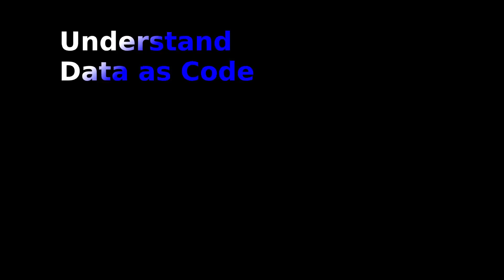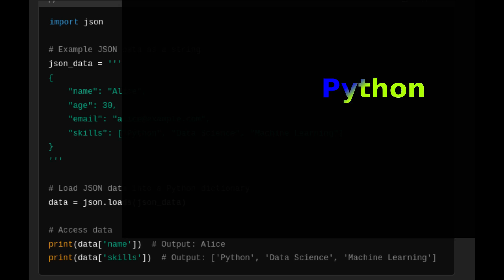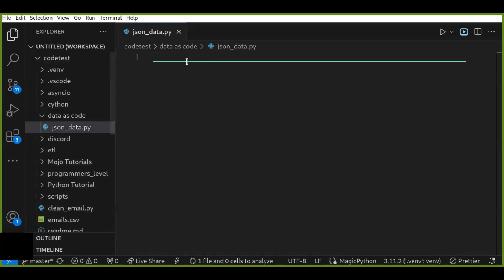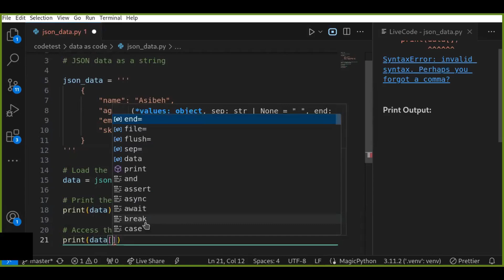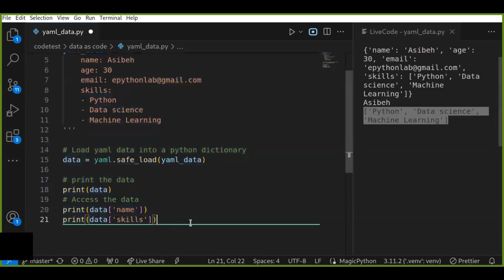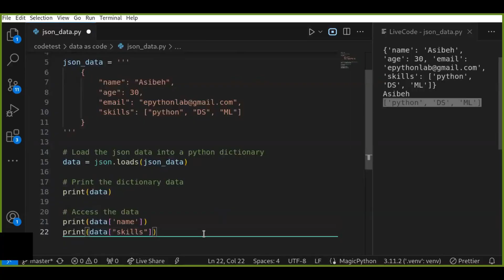How to use Data as Code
Today, we’re diving into the 'Data as Code.' Imagine if you could manage your data with the same rigor and efficiency as you manage your code. That's what 'Data as Code' is all about. It’s defining, maintaining, and managing data structures using code-like practices to improve consistency, reusability, and collaboration.

What is Data as Code?

                         COME AGAIN!